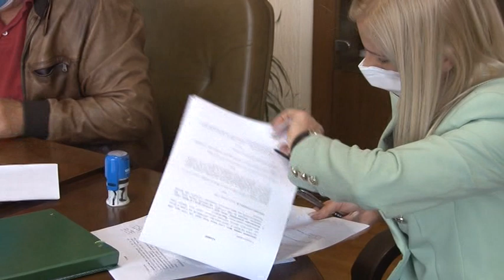Po prvi put na teritoriji opštine Brus usluga gerontodomaćice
Opštinska uprava opštine Brus potpisala je ugovor  sa humantitarnom organizacijom „Osmeh srca“ iz Brusa, o pružanju socijalne usluge pomoć u kući. Šef odseka za društvene delatnosti i lokalni ekonomski razvoj Nikola Zbiljić objašnjava, da je pomenuta usluga namenjena starijim licima koja ne mogu da brinu o sebi, teško bolesnim i licima sa invaliditetom.Period realizacije pomenute usluge je 4 meseca, obuhvatiće 35-oro korisnika određenih na osnovu jasno definisanih kriterijuma, uz angažovanje 4 gerontodomaćice.
Humanitarna organizacija „Osmeh srca“ poseduje potrebnu dozvolu i licencu nadležnog Ministarstva za socijalna pitanja i brigu o starima,ističe ispred humanitarne organizacije Violeta Popović.
S obzirom na razuđenost teritorije opštine Brus i visok procenat starih lica, ngažovanja gerontodomaćica od nemerljivog je značaja ističe predsednica opštine Brus dr Valentina Milosavljević.
Inače za ovu namenu opredeljeno  je 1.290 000 dinara.